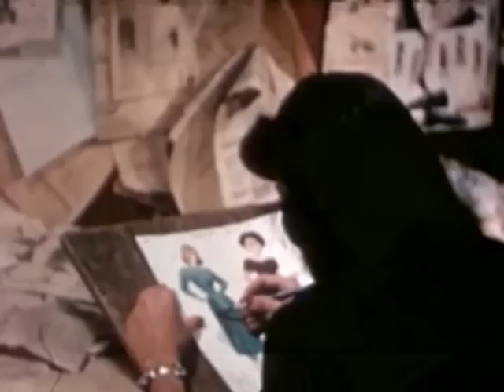by Design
I'd like to design womens clothes
Maybe high heeled shoes with an open toe
An evening clutch or an everyday bag
A ball room gown from an old dish rag
I'd like to be famous with just one name
Use my initials for fashions fame
On the cat walk for all to see
When they think of o'couture
They'll think of me

I'm not some wanna be just you wait and see
Everyone will know my name
I'll go down in history
You'll be wearing me.